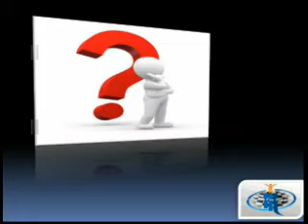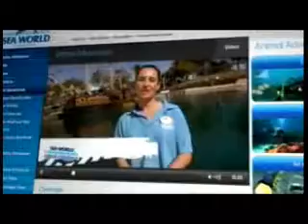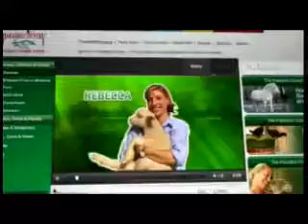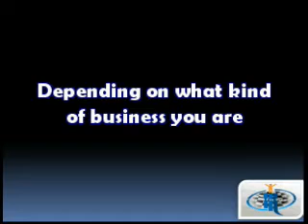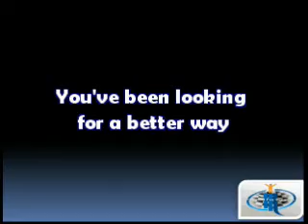Small Businesses Double with Internet Marketing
Are you ready to double your business? How do your customers find you? What are they typing into Google when searching for you? We'll show you how Google and the Internet can bring you new customers.  Request your complimentary site analysis today!  Today advertising on the internet is like advertising in the yellow pages 10 years ago.  IF you aren't advertising properly, your competition could be taking your customers.  Our services help you advertise your business on the internet, acquiring new customers and enhancing your bottom line.  Our services include SEO (Search Engine Optimization, local business listings, email campaigns, proper website design and much, much more!